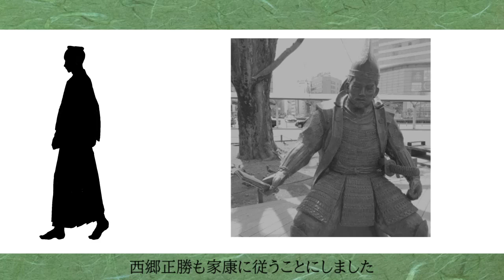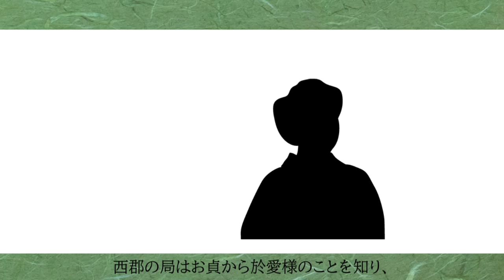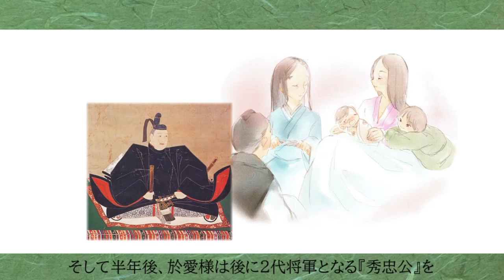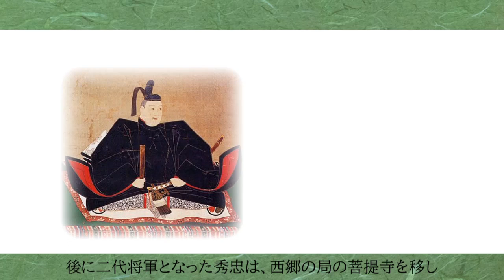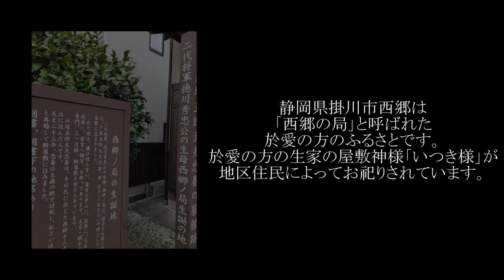「西郷の局・於愛の方」ふるさと紹介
静岡県掛川市西郷の構江地区は二代将軍徳川秀忠公の生母、於愛の方のふるさとです。
於愛の方は「西郷の局（つぼね）」と呼ばれており、西郷の局が生まれた屋敷が「構え」ていたというのが地区名の由来です。

於愛の方のふるさとから、於愛の方の生涯をご紹介します。

HPではさらに詳しくご紹介しています。
西郷の局、於愛の方で検索してください。